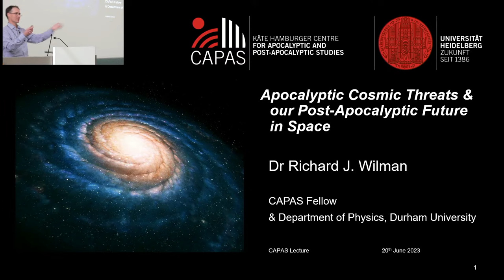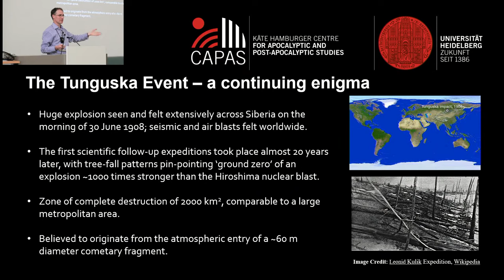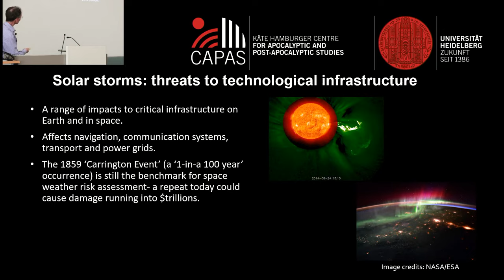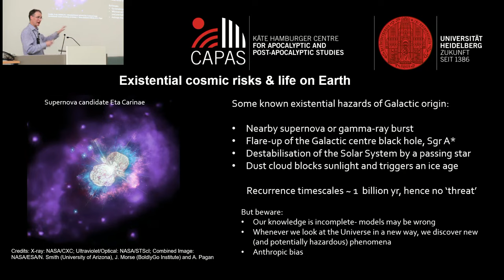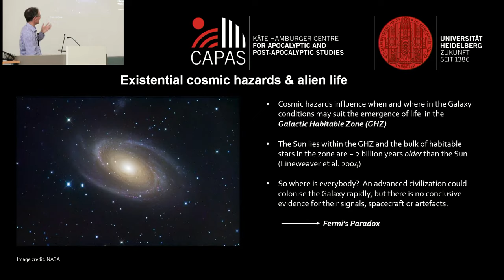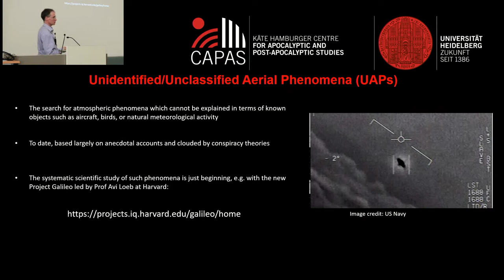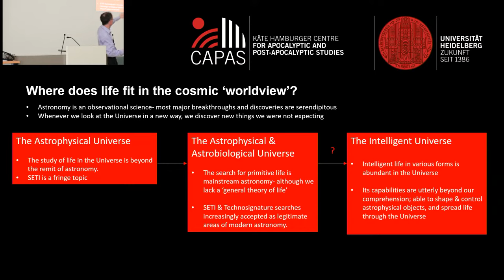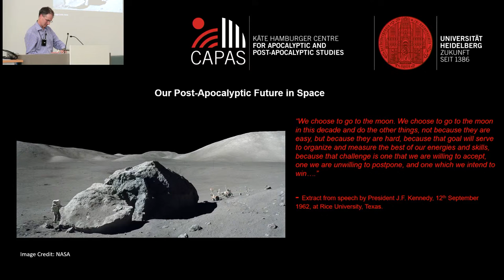Richard Wilman: Apocalyptic Cosmic Threats and our Post-Apocalyptic Future in Space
CAPAS - Lecture Series Summer 2023